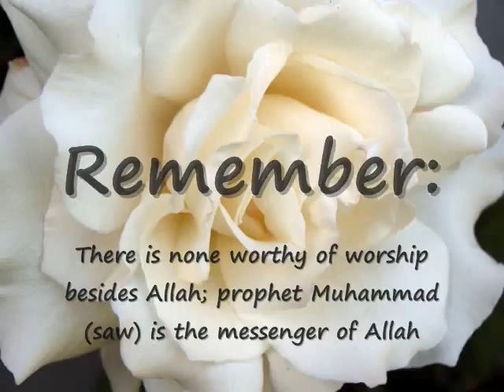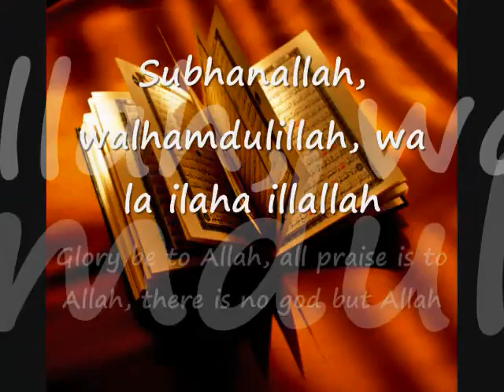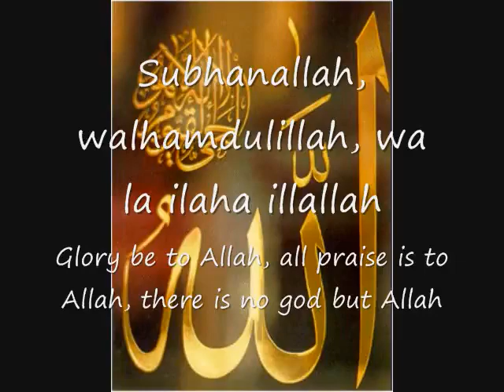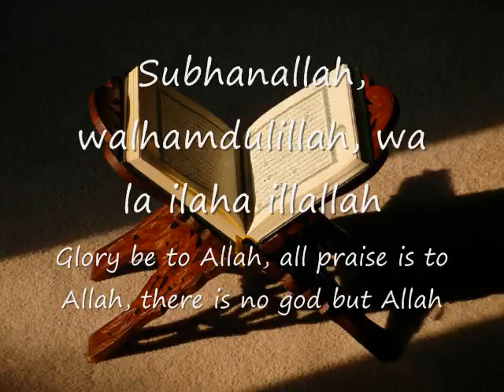Kamal uddin - Subhanallah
Assalaamu alaikum brothers and sisters in Islam and many peaceful greetings to my Non-Muslim brothers and sisters.

(I didn't make the video, it is from another channel)

This is a beautiful nasheed read by Kamal uddin, all copyrights are due to him.

Insha'Allah spread Islam in talks,Qiraat,nasheeds etc as Allah (SWT) has given us this voice to say and speak the deen and most importantly to Praise Him.